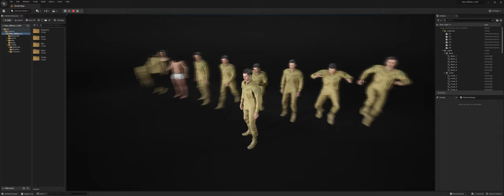Unreal Engine 5 - Man Military Uniform 2 - MH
Man Military Uniform 2